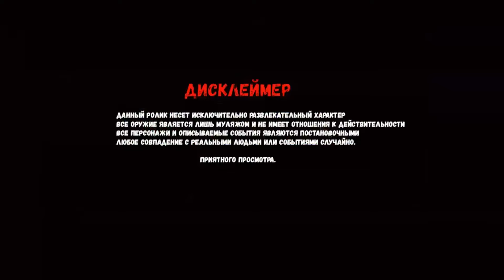БОРОДАЧ СПАС МАКСА ВАЩЕНКО ОТ ГОПНИКОВ! БОРОДАЧ НАЧАЛ ЕМУ ПОМОГАТЬ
Привет, Ты на канале Макс Ващенко Фан! Здесь ты всегда увидишь крутые видосы, которые тебя обязательно заинтересует посмотреть! И это новое видео, приятного тебе просмотра!
ВСЯ СИТУАЦИЯ ПОСТАНОВОЧНАЯ И НОСИТ ИСКЛЮЧИТЕЛЬНО ХУДОЖЕСТВЕННЫЙ ХАРАКТЕР! В ВИДЕО ПРИСУТСТВУЮТ АКТЁРЫ!